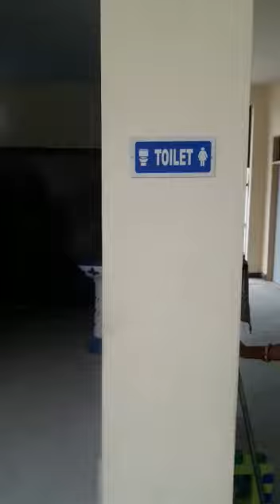CBSE schools Affiliation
Toilet overview and cleaning